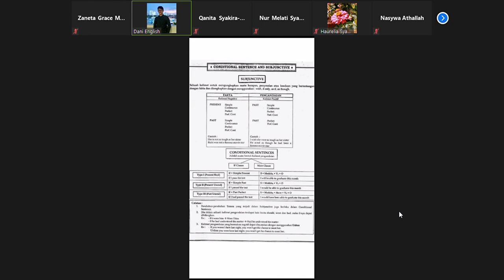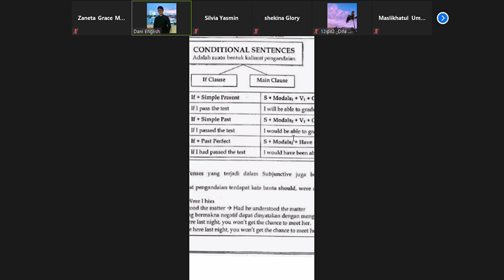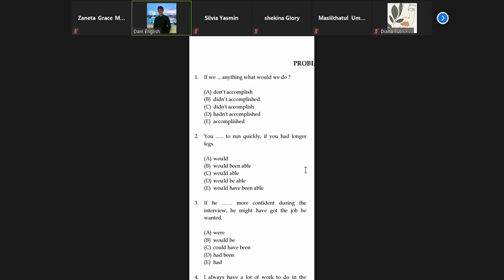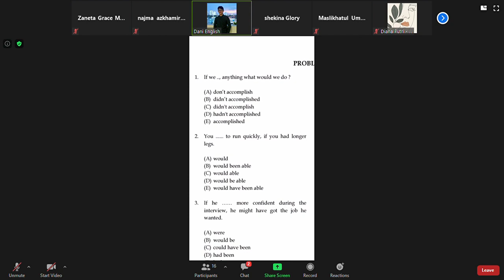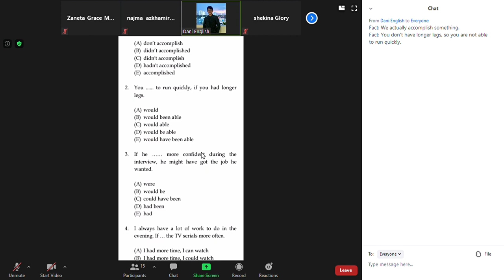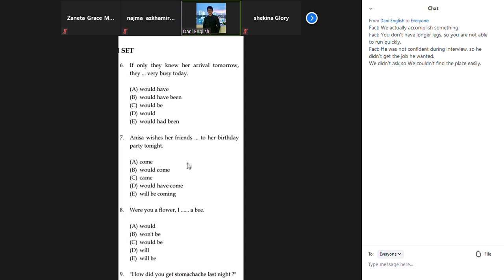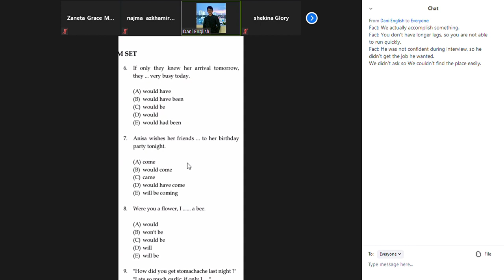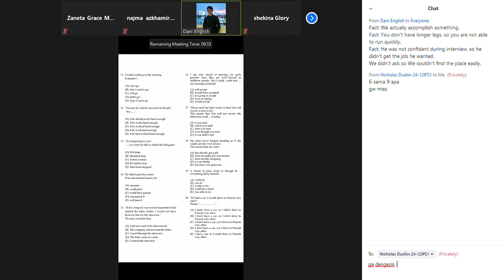PM Bahasa Inggris | Conditional Sentences (Part 2)